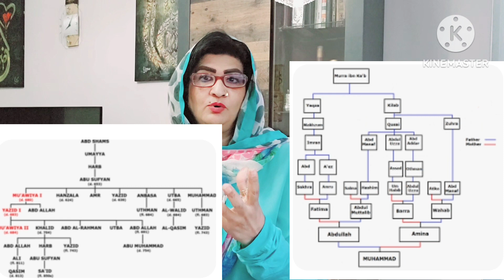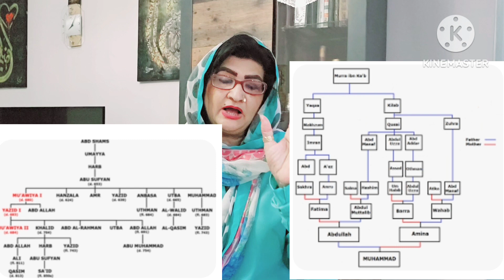Islam Zinda hota hai har Karbala ke baad??|| is it true || karbala hua hi kiyu??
‎@GermanPardesi  @societytalks karbala hazratHussain R.A hazratAliR.A hazratAbbasr.a hazratfatimaa.s prophetmuhammadp.b.u.h yazid mawiya quresh banu hashim

was this just a politics to gain power ?? why was prophet Mohammad p.b.u.h family killed so brutally???